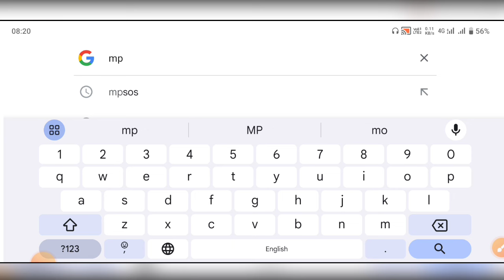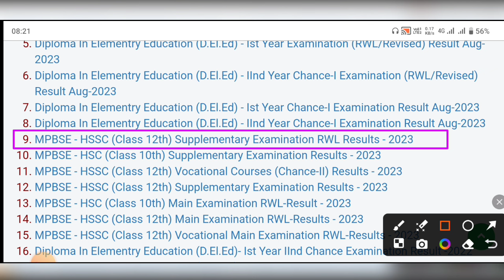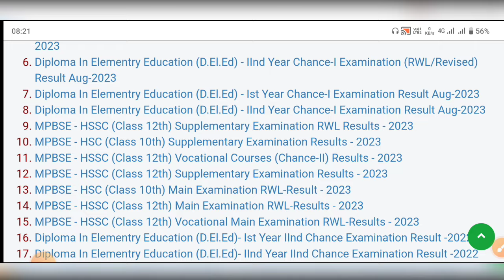mpbse supplementary result 2024 || class 10th & 12th supplementary result kab aayega 2024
mpbse supplementary result 2024 || class 10th & 12th supplementary result kab aayega 2024?@maneeshsingkushwaha

mp board supplemantary result kab aayega 2024
copy checking 2024 board
mp board result 2024
mp board supplemantary ka result kab aata hai
mp board supply result 2024
mp board ruk jana result 2024
mp board supplementary result kaise dekhe
mp board purak exam result 2024
mp 12th supplementary result date
10th supplementary result
mp supplementary result 2024
2023 supplementary exam mp board result date
result date supplementary exam 2024
supplementary exam 2024 mp board result kab aaega
class 10th and 12th supplementary exam 2024 result
date
10th and 12th supplementary exam 2024 result mp
board
new update mp board supplementary exam 2024 result
Mp Board Supplementary Result 2024 kab aaye
mp board supplementary result 2024 kaise check Karen
MPBSE 10th & 12th supplementary result 2024
10th class supplementary result 2024
12th class supplementary result 2024
purak pariksha 2024 result
how to download mp board supplementary result 2024